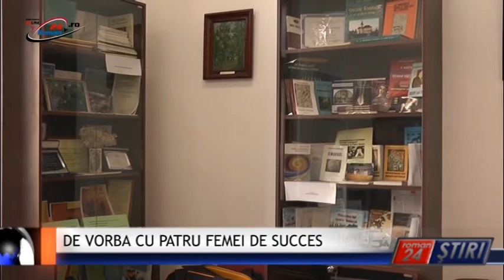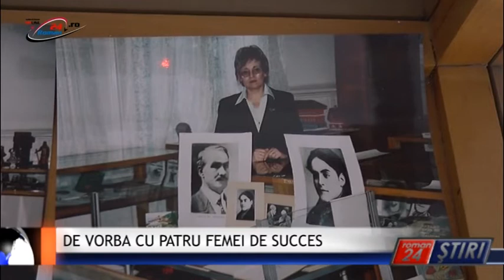DE VORBA CU PATRU FEMEI DE SUCCES